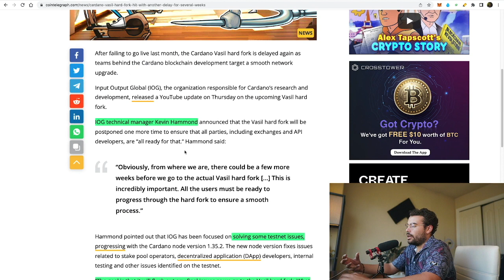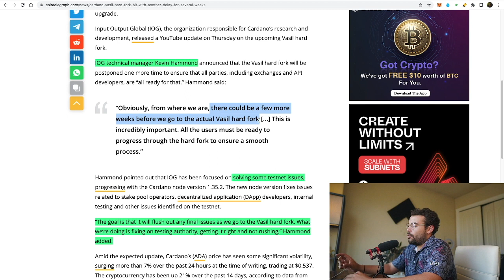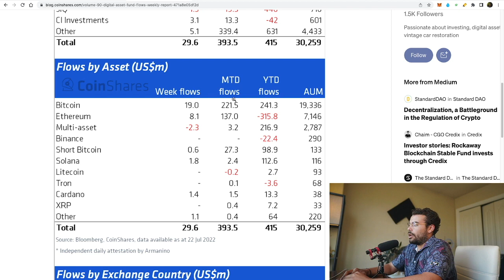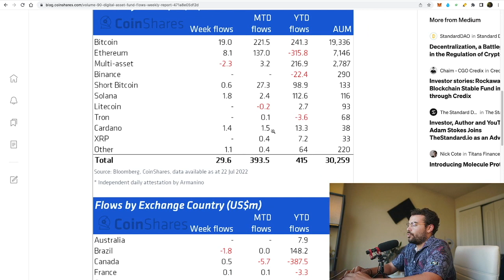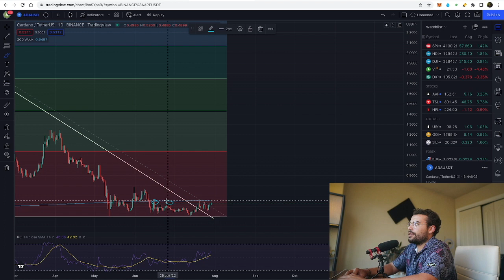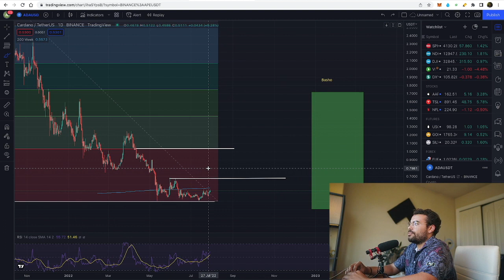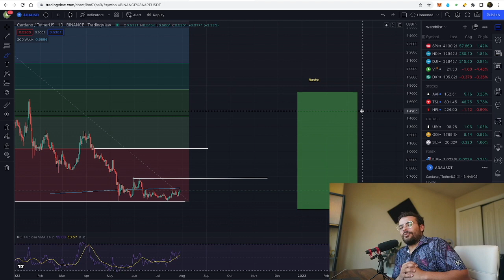CARDANO NEWS ALERT | ADA Holders GET READY!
Cardano ADA is in a very critical spot right now. The Cardano Vasil Hardfork got a recent update. We’ll cover that, Cardano investments from institutions, cardano news, chart analysis, and price predictions. This is a great video to watch for Cardano news and making sure you are prepared for what is to come for Cardano!

🚀 I use KuCoin to trade my altcoins!

Time stamps:

00:00 Intro
00:24 Vasil Hardfork Update
01:41 Cardano Institutional Activity
03:36 Cardano Chart Analysis
07:06 Cardano Price Prediction

Both this video and channel are for education purposes only. I am not a financial advisor. You should seek investment advice from a registered professional before making any investment decision. This channel nor video is responsible for any investment actions taken by viewers